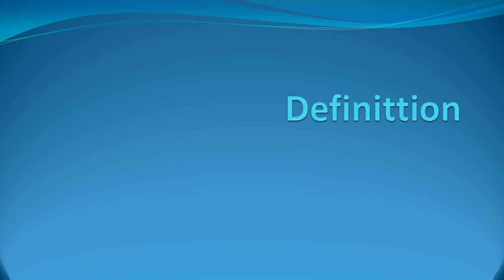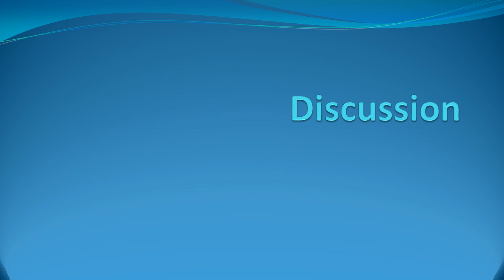Systolic anterior motion of mitral valve - SAM.. Cardiac Surgery....